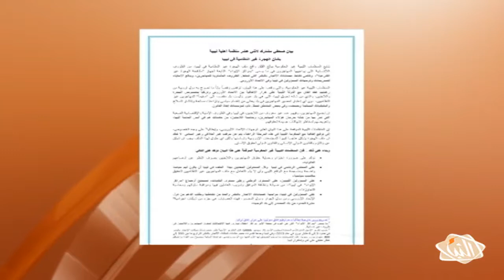بلديات ومنظمات حقوقية ليبية ترفض إلقاء أزمة الهجرة على ليبيا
النبأ - تقرير - عدد من البلديات في جنوب وغرب ليبيا تخشى أن يتسبب اتفاق أبرم بين الحكومة المقترحة وايطاليا في نقل أزمة المهاجرين التي تواجهها أوروبا إلى الأراضي الليبية.